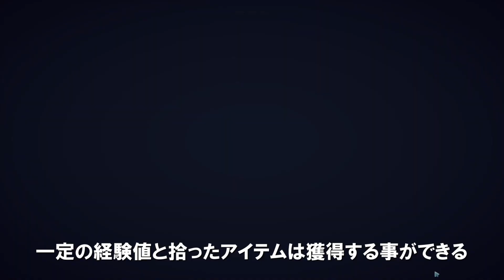Anthem（アンセム） | 製品版 先行プレイ映像 - EAA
発売直前の『アンセム』完全版が遊べる先行体験会に招待され、世界最速でプレイしてきました！
2019年2月22日に発売予定の新作ゲーム『Anthem』の魅力を先行プレイ映像と共に紹介します。

Anthem （Xbox One、PlayStation® 4、PC）は2019年2月22日発売。